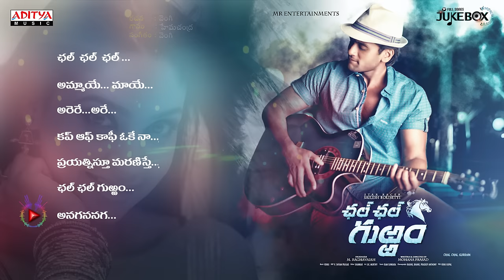Chal Chal Gurram |►Full Songs Jukebox ◄| Sailesh Bolisetti, Diksha Panth, Angana Roy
Listen & Enjoy Chal Chal Gurram Telugu Movie Full Songs Jukebox. Starring Sailesh Bolisetty, Diksha Panth, Angana Roy, Music composed by Vengi, Directed by Mohana Prasad & Produced by M.Raghavaiah Under the Banner of M R Entertainments

►♪SONGS◄♫
13:10 - Chal Chal Chal
04:57 - Ammaye Maaye
09:12 - Arere Are
13:39 - Cup Of Coffee Ok Na
16:20 - Prayathnisthu Maranisthe
20:26 - Chal Chal Gurram
20:58 - Anagananaga Vemana Padyam